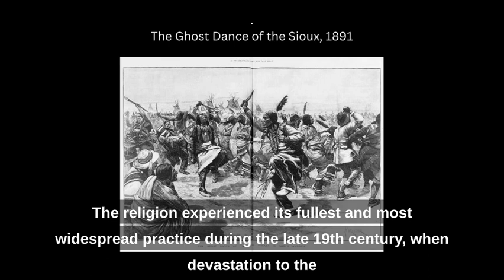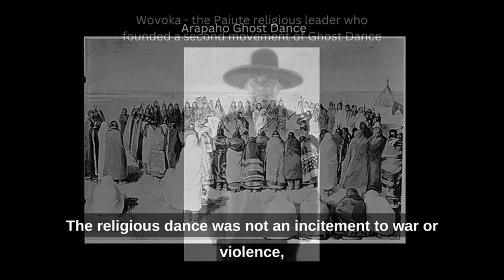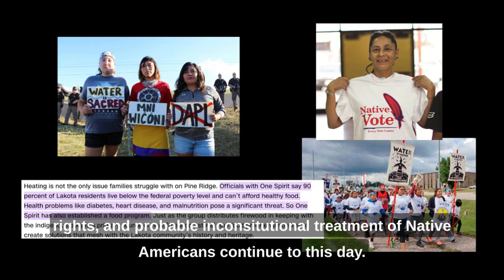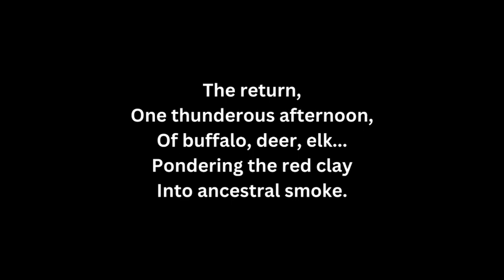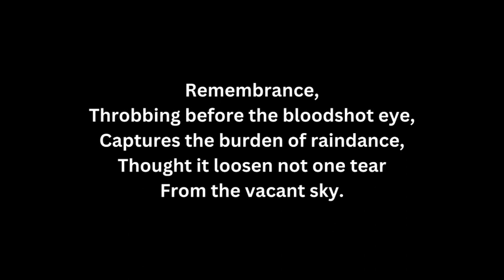Ghost Dance - Tuneful Tales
Our Tuneful Tale this week explores the history of the Ghost Dance, through a solo bassoon work of the same name by Ann Gebhur which was inspired by the poetry of Robert S. Hatten.

Want to support our creations?

Tuneful Tales - Hats+Heels
Dr. Blaire Koerner - bassoon, video and audio editor
Dr. Rosanna Moore - narrator

Resources used for this episode are listed below:
Library of Congress
National Archives
Encyclopedia Britannica